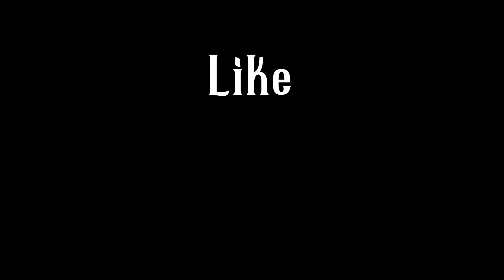Jimbo's Jokes - Dogs! Zombies! Faucets! Library Books!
Hand-drawn, 2D animation of the most sophisticated humor.  Backgrounds and certain sound effects from Pixabay.com.